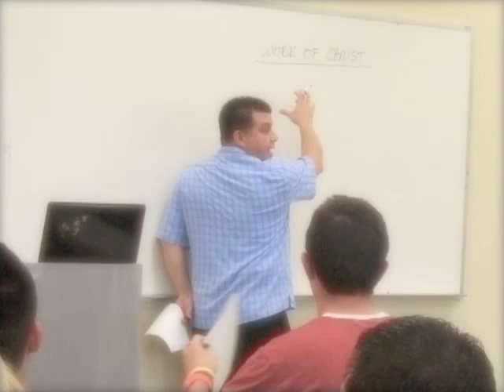Latin American Bible Institute, CA (Promo)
This video gives a great insight into what LABI offers our students. For many years, LABI has been educating latinos for a new generation of ministry.  LABI is led by president Dr. Tommy Casarez, Ph.D., and a wonderful team.  We are very excited to see the institution grow to new heights.
If you are interested in knowing more about LABI or you are considering answering the call to the ministry and want to attend LABI, please contact our main office at , or visit our